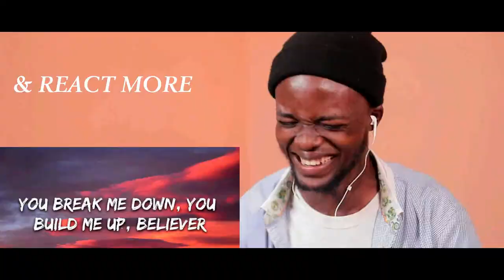FIRST TIME HEARING Morissette covers _Against All Odds_ (Mariah Carey) on Wish 107.5 Bus REACTION😱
1)This video has no negative impact on the original works (It would actually be positive for them)
2)This video is also for teaching purposes.
3)It is positively transformative in nature.
4)I only used bits and pieces of videos to get the point across where necessary.